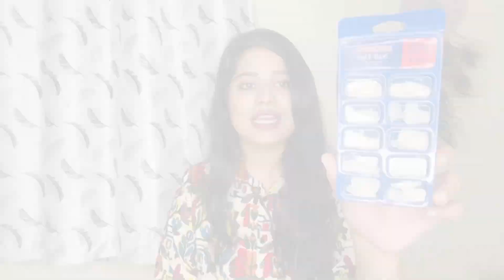Diwalog 2022 : 1🎉 Amazon Great Indian Sale Haul🛍️ Products starting from 199/-💵😍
Product Links :

Lip n Cheek Tint
Love Earth Lip Tint & Cheek Tint...

Philips Hair Straightener
PHILIPS 50 Watt Thermo Protect...

Strip Shirt
TAGAS Women's Lining Short...

Jump Suit
StyleStone Women's Polyester...

Salwar Suit
ANNI DESIGNER Women's Cotton...

D.B.Z. Nail Art Kit - 48 Pcs...

Nail Paints
MyGlamm POPxo Makeup Collection,...